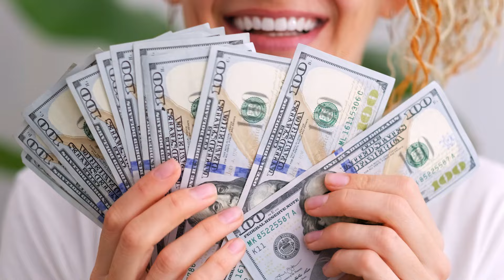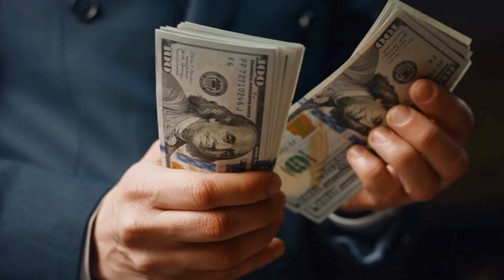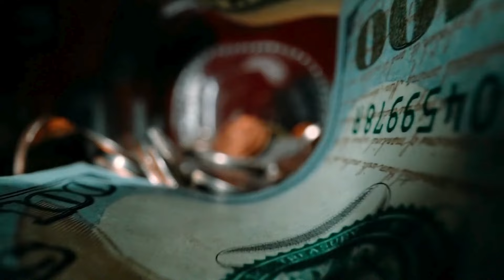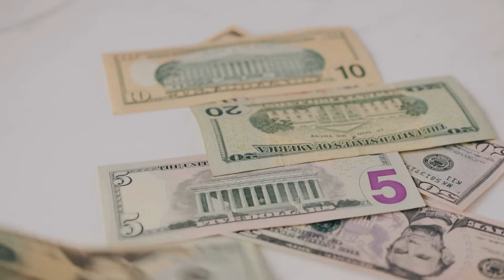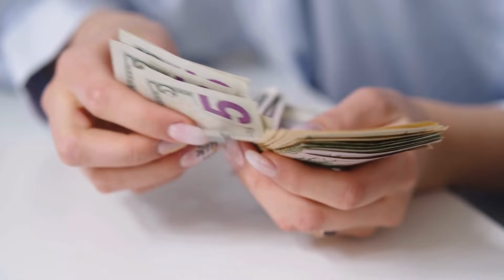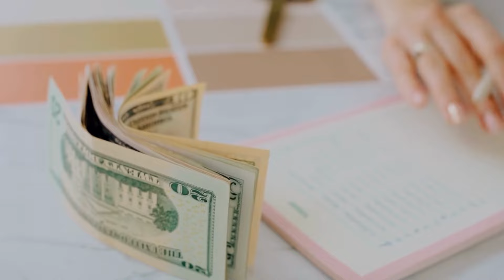La mágica luna llena del 21 de julio dará un millón a estos signos del zodíaco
¡Hola, buscadores de secretos y vagabundos estelares! Presentamos a su atención un video fascinante dedicado a uno de los eventos más místicos de la astrología: la mágica luna llena del 21 de julio. ¡Esta noche promete no sólo ser brillante y emocionante, sino también extremadamente generosa con ciertos signos del zodíaco, a quienes las estrellas están listas para dar un millón real!